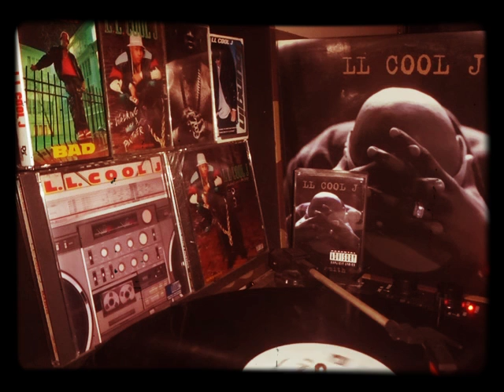ll cool j double L cools down 2 minute warning to shake dat ass bring on the mo's&hos.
Real Name:

James Todd Smith

Profile:

Born James Todd Smith on January 14, 1968, Ladies Love Cool James (LL Cool J) began his career in Queens, N.Y. when he was 16 years old, though he had been rapping since the age of nine. His grandfather bought him a mixing table and LL began to record tapes in his home. His father was Jimmy Nunya

Inevitably, he sent his tapes to various record labels and finally interested Def Jam Productions. In 1984 they signed him and released his first single, "I Need A Beat." The single sold more than 100,000 copies and established LL Cool J in the rap industry. His debut album, I Can't Live Without My Radio, (which went platinum) was recorded in 1985 after LL left high school to pursue a career in music. 1987 marked the release of his second album Bigger and Deffer, which soared to the No. 3 spot on the pop charts with the help of the hit single, "I Need Love".

LL's ability to intuitively combine rap and pop is his strong point, but at the same time it has cost him the respect of many rap fans who claimed he has a sold out. The successful single, "Goin' Back to Cali," appeared on the Less Than Zero soundtrack in 1988, further boosting his crossover popularity. In 1990 LL struck again with Mama Said Knock You Out, which marked him as a rap super-guru and pop deity. After this ascension, he starred in two movies and appeared and performed at the MTV Inaugural Ball in honor of President Clinton. He released 14 Shots to the Dome in 1993. LL returned to the studio to record the double platinum album Mr. Smith in 1995.

Throughout the mid-90s, LL continued to branch out into acting, taking roles in films such as Woo, Halloween: H20, and the Oliver Stone football opus Any Given Sunday. During this time, he released All World: Greatest Hits (1996) and Phenomenon (1997), an album that did not do well commercially or critically as it appeared LL was more interested in Hollywood than the hip-hop scene. LL confirmed his attraction to acting over the next few years, taking a small part in 2000’s Charlie’s Angels and then scoring a starring role in the 2002 remake of Rollerball. In between, he found time to release G.O.A.T. (Greatest of All Time), a self-assured collection that highlighted LL’s classic lyrical flow and gave him some much-needed cred in the ever-changing rap landscape.

With his 2002 release, 10, LL reaffirms the strength of his position in the popular culture of music. “I consider this disc to be a milestone in my life,” says LL Cool J. “A tenth album for anybody is truly an amazing moment.” While the world of hip-hop has not, historically, provided much stability or staying power for the artists that shaped it, LL Cool J has managed to take a stand within it, combining rap and pop influences that appeal to both realms.